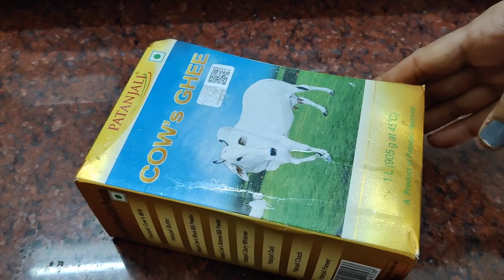Kitchen Tips and Tricks || Indian Kitchen Hacks